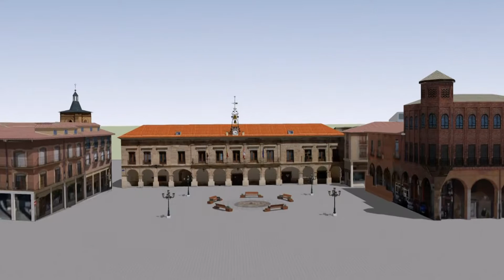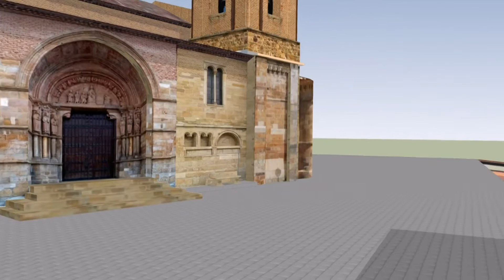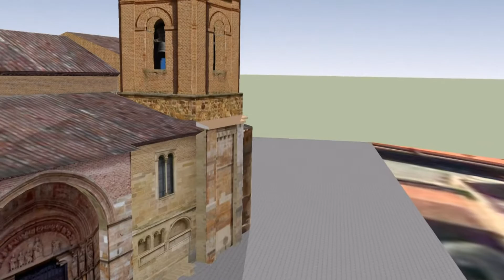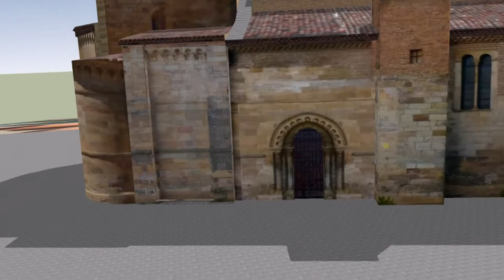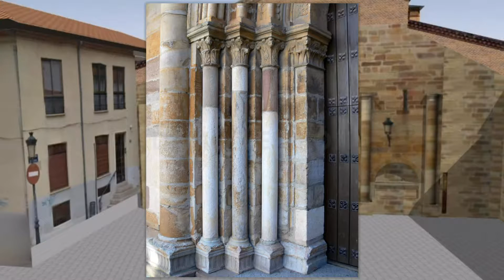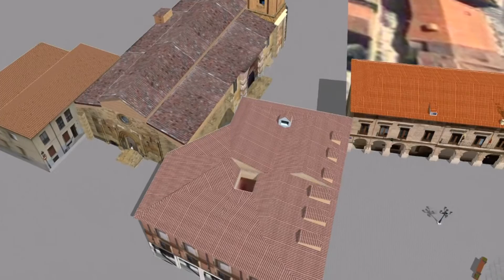Benavente. El Ayuntamiento y la Iglesia de San Juan.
El Ayuntamiento es de 1845.de piedra de silleria y la Iglesia del siglo XII, de románico aragonés.